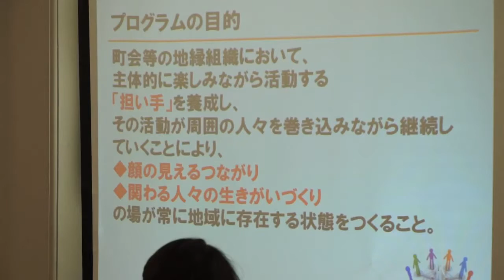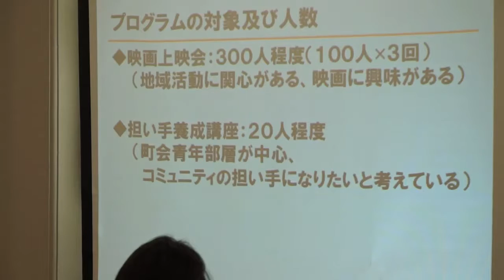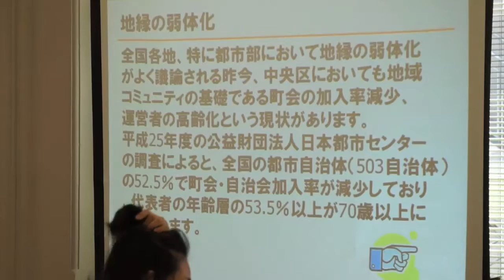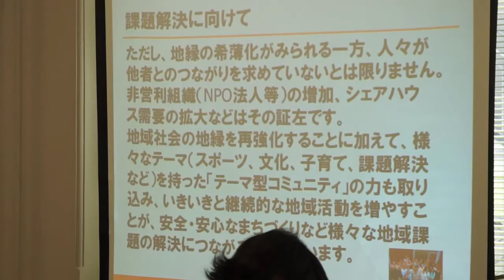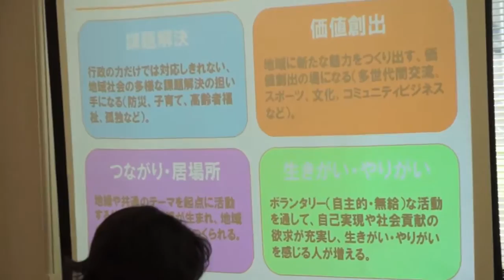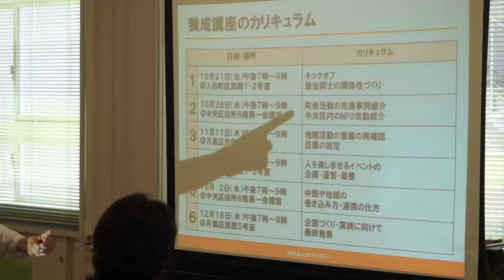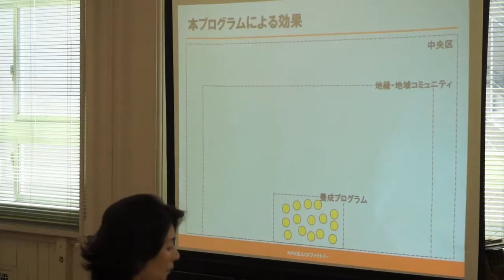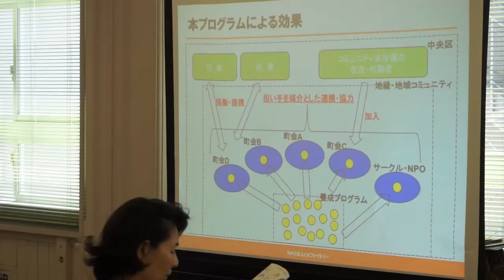中央区地域のつながりづくりコミュニティ」担い手養成 スタートアップ・プログラム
CRファクトリーの五井渕利明さん
２０１５年７月１４日　協働ステーション中央　十思カフェ第４９回
地域にスムーズに溶け込む秘訣～ 顔の見えるつながりができるまで ～より